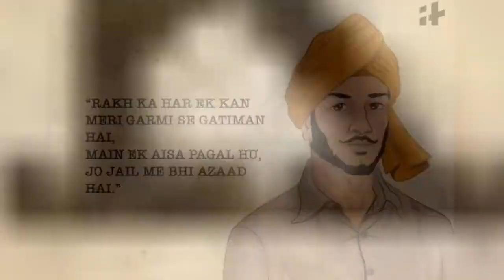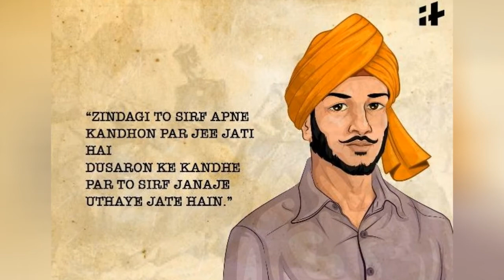Bhagat Singh Birth Anniversary: 13 Inspirational Quotes By IndiaS Greatest Freedom Fighter 😱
Bhagat Singh will forever remain one of the most influential revolutionaries of India's independence movement. Today is his 113th birth anniversary. A scholar and thinker, Bhagat Singh was born on September 28, 1907, in Banga, Lyallpur district in undivided India. His contribution to India's fight for freedom remains forever etched in history and our hearts.
0:00 - Intro
0:00:12 -
0:00:21 -
0:00:30 -
0:00:39 -
0:00:48 -
0:00:57 -
0:01:06 -
0:01:15 -
0:01:24 -
0:01:33 -